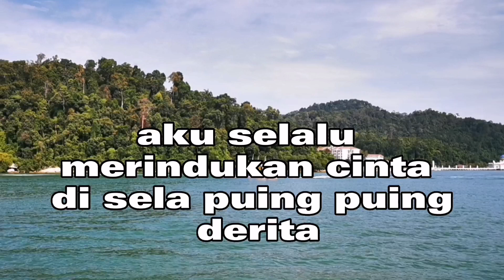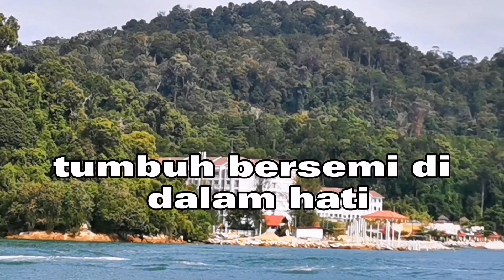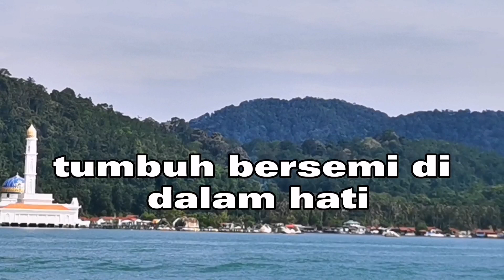Aku ingin Bahagia Arief lirik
Penyanyi : Arief

Lirik :

Diantara sepinya hati aku selalu merindukan cinta
Di sela-sela puing puing derita aku ingin hidup bahagia

di dalam renungan malam kucoba menuliskan kata
namun tiada kalimat yang sempurna yang dapat tuk mengungkapkan rasa

Keindahan rona wajahmu tiada sanggup aku lukiskan
Menyatu dalam angan-anganku
Membelai kasih dalam kalbu

Segala yang ada padaku kasih
akan kuserahkan padamu sayang
dan kuharapkan cinta yang putih
tumbuh bersemi di dalam hati

yang kuharapkan cinta yang putih